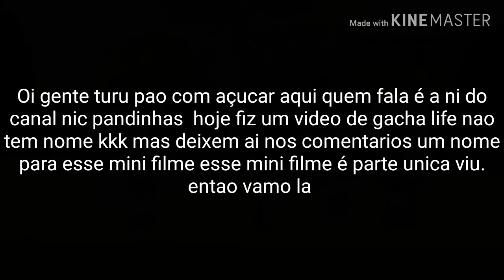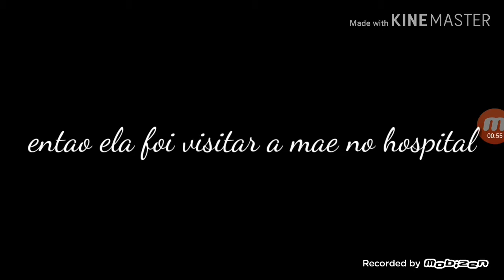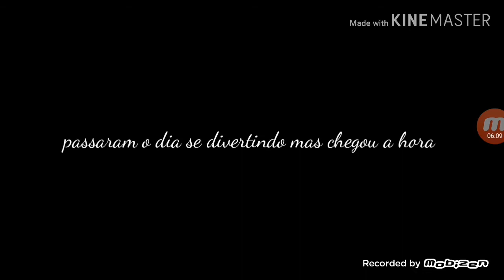Gacha Life- mini filme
Oi gente Tsuru pão com açúcar aqui quem fala é a ni do canal nic pandinhas hoje resolvi gravar video de gacha life para vcs tchauu